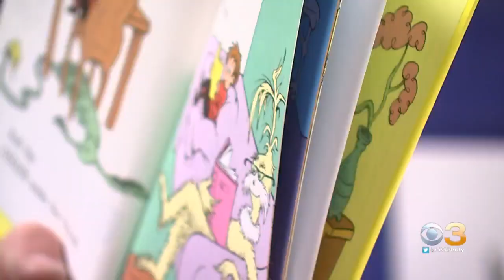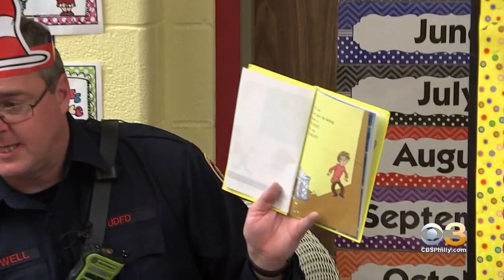Upper Darby Firefighters Read To Children On Dr. Seuss Day